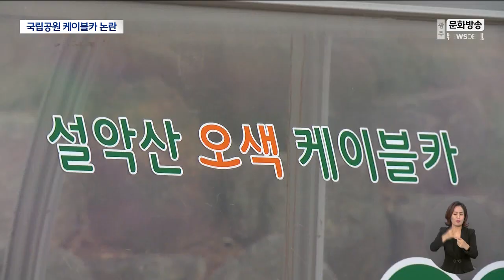구례군, 지리산 케이블카 설치 재도전 논란 (뉴스데스크 2023.3.7 광주MBC)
(앵커)
최근 환경부가 설악산 케이블카 사업을 승인했는데요,
이걸 본 구례군이 지리산에도 케이블카를 놓겠다고

환경단체의 강한 반발이 예상되는 가운데
환경부가 이번에는 어떤 결론을 낼 지 주목됩니다.

김영창 기자가 취재했습니다.

(기자)
구례군은 1990년부터 지리산에 케이블카를 놓는
사업을 추진해왔습니다.

관광산업과 함께 장애인, 노약자도 지리산을 볼 수 있게 하자는
취지였지만
그동안 환경파괴 논란이 일면서
환경부는 계획을 4차례 반려했습니다.

그런데 최근 환경부가 설악산 케이블카 설치사업을
조건부 승인하면서, 구례군이 그동안 중단됐던
지리산 케이블카 사업을 재추진하기로 했습니다.

지리산 온천지구에서
지리산 노고단 종석대까지 3.1킬로미터 구간에
38대의 케이블카를 설치하겠다는 겁니다.

타당성을 따지기 위한 용역도 발주할 예정인데
만약 이번에도 정부가 막을 경우
행정소송도 불사한다는 계획입니다.

* 김순호 / 구례군수
"다시 지금 용역을 준비하고 있습니다.
보완을 해서 다시 (환경부에)신청을 할 겁니다.
또 보류가 된다면 행정소송을 제기하려고
준비하고 있어요."

구례군의 이같은 움직임에
전라남도도 별도의 팀을 꾸려 지원하기로 했습니다.

* 최성근 / 전라남도 도로교통과
"구례군에서 지리산 케이블카 추진 시
우리 전라남도도 T/F 팀을 구성해서
적극적으로(지원하겠습니다.)

하지만 환경단체의 강한 반발이 예상됩니다.

공사 과정에서 자연훼손은 물론
야생동물의 생존권도 위협받을 수 있다고 주장하고 있는데

설악산에 케이블카 설치가 허용됐다는 사실이
지리산에 들어설 이유가 될 수 없다는 겁니다.

* 윤주옥 / 국립공원지키는시민의모임
"우후죽순 처럼 서로(케이블카 사업을) 하겠다 할 경우
과연 환경부가 이 부분에 대해서
국립공원을 훼손하는 주무부처로서
환경파괴부로 낙인이 찍히지 않을까..."

구례군은 올해 용역이 끝나는대로
케이블카 신청 계획서를 환경부에 제출할 예정인 가운데
환경부가 어떤 결론을 낼지 주목됩니다.